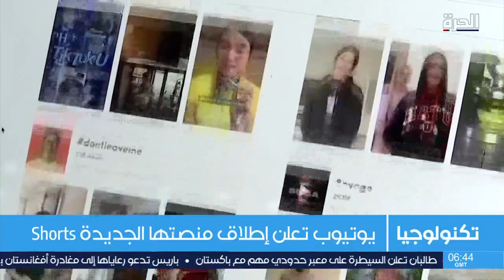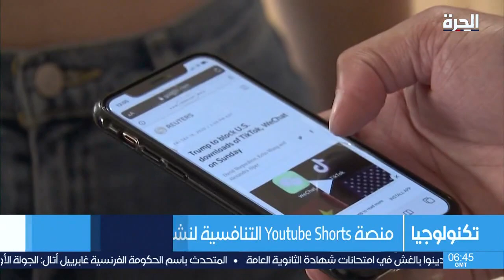يوتيوب تعلن إطلاق منصتها الجديدة "شورتس"